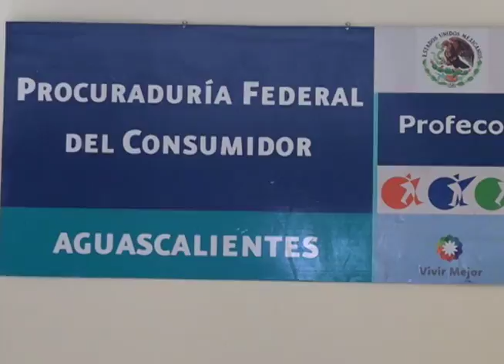CIERRA ESCUELA Y EMBABUCA A PADRES DE FAMILIA